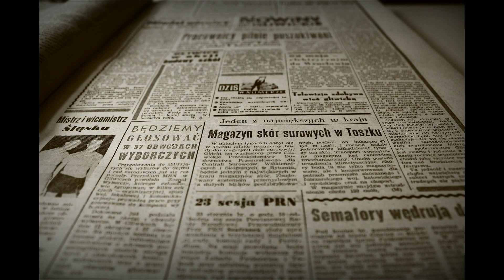HISTORIA, RELATO - Listen the magic - "tan solo una historia más"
el día de hoy les traigo una historia titulada "tan solo una historia más" espero les guste.

agradecimientos para:

Imagen de a href=" Renato Canepa /a en a href=" Pixabay /a

Imagen de a href=" Krzysztof Pluta /a en a href=" Pixabay /a

Imagen de a href=" Peter H /a en a href=" Pixabay /a

Imagen de a href=" Free-Photos /a en a href=" Pixabay /a

Imagen de a href=" akyurt/a en a href=" Pixabay/a